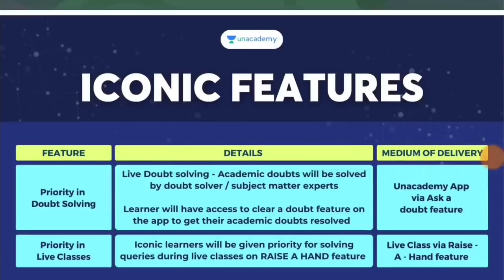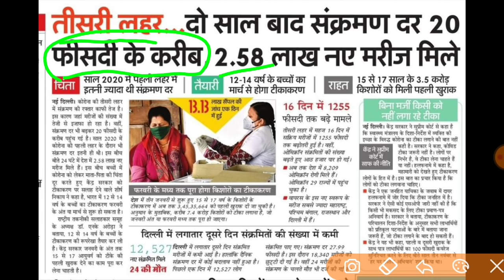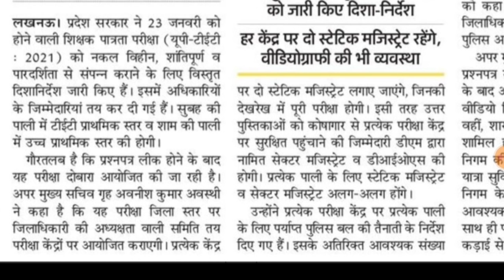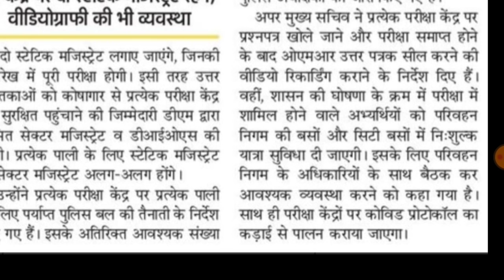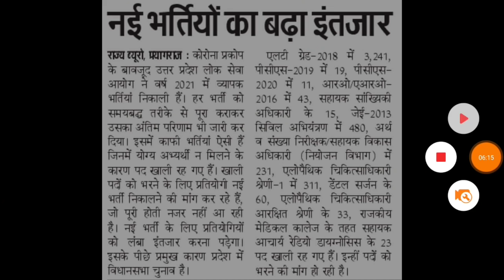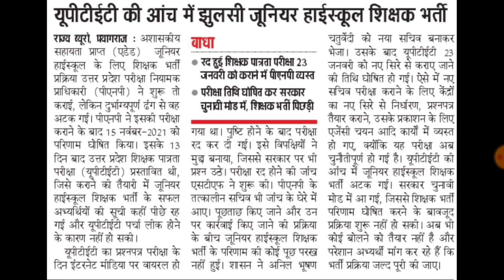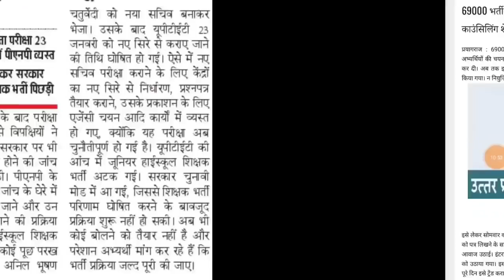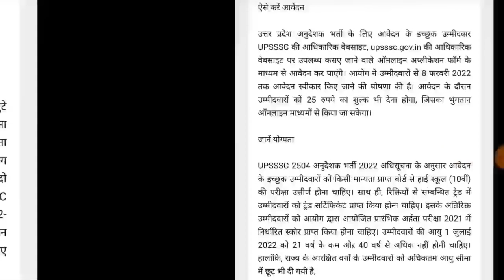UP 4 नई भर्तियो के विज्ञापन | UPTET 2021 EXAM | AIDED JUNIOR MERIT | NEW LT GRADE VACANCY | 6800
UPTET Exam Date 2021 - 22 | UPTET Admit Card 2022 | UPTET Exam News Today | UPTET Exam Date 2021 | UPTET Exam Date 2022 | UPTET Exam News Today | UPTET Exam Date 2022 Latest News | UPTET Exam News

UPTET 2021
CTET 2021

uptet 2021
up tet
uptet
uptet news